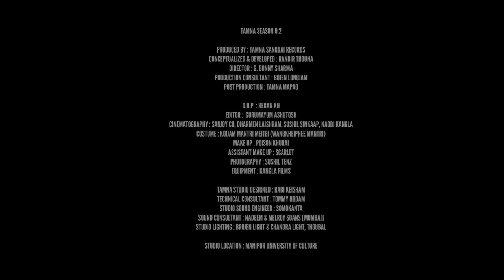PENA PHAMSHAK | KHOYON HAOBANA ANGANG OIRINGEI | KOIJAM PREMKANTA MEITEI | DIYA | TS OFFICIAL VIDEO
PENA PHAMSHAK
- Since prehistoric times men have been using many  "string" instruments across civilizations. PENA is one such string instrument, deeply rooted within the culture and traditions of Meitei people since the beginning of time.
Pena produces a soulful melodious tune by rubbing two strings.
For Meitei Pena is embedded in our culture, traditions and rituals so deeply, that it is used to mark the birth of a child and all the major events in their life till they take their last breath and mark their END with Pena music.
"PENA PHAMSHAK" is an old art form. They sing about the beauty of nature, the flowers, the birds, the mythologies, legends etc.

This piece is from the mythology of "MOIRANG KANGLEIROL", specifically the story of 'KHOYON HAOBA'.

SONG - PENA PHAMSHAK
MATANG - KHOYON HAOBANA ANGANG OIRINGEI
PENA ASHEIBA - KOIJAM PREMKANTA MEITEI
PENA KHONPANGBA - MOIRANGTHEM DIYA

TAMNA SEASON 0.2

PRODUCED BY : TAMNA SANGGAI RECORDS
CONCEPTUALIZED & DEVELOPED : RANBIR THOUNA
DIRECTOR : G. BONNY SHARMA
PRODUCTION CONSULTANT : BOJEN LONGJAM
POST PRODUCTION : TAMNA MAPAO

D.O.P  : REGAN KH
EDITOR :  GURUMAYUM ASHUTOSH
CINEMATOGRAPHY : SANJOY CH, DHARMEN LAISHRAM, SUSHIL SINKAAP, NAOBI KANGLA
COSTUME : KOIJAM MANTRI MEITEI (WANGKHEIPHEE MANTRI)
MAKE UP : POISON KHURAI
ASSISTANT MAKE UP : SCARLET
PHOTOGRAPHY : SUSHIL TENZ
EQUIPMENT : KANGLA FILMS

TAMNA STUDIO DESIGNED : RABI KEISHAM
TECHNICAL CONSULTANT : TOMMY HODAM
STUDIO SOUND ENGINEER : SOMOKANTA
SOUND CONSULTANT : NADEEM & MELROY SOANS [MUMBAI]
STUDIO LIGHTING : BROJEN LIGHT & CHANDRA LIGHT, THOUBAL

STUDIO LOCATION : MANIPUR UNIVERSITY OF CULTURE

PRODUCTION INCHARGE : RAJ ELANGBAM  & ARBIN SOIBAM
PRODUCTION MANAGER : SANTOSH THOUNA & PRADIP IRENGBAM

PRODUCTION ASSISTANTS :
KANANKUMAR IRENGBAM, NAOCHA TENTHA, SOMORJIT THINGUJAM, APAIBI, BIKRAM IRENGBAM, TOMBA EXTREAM

ARTIST INCHARGE : ABOM LAMBALMAYUM, POIREI THOKCHOM, ATANG BLUE & HOLLYSON KAMEI
STUDIO INCHARGE : RAJU NAOREM & BROJEN NAOREM
CATERING : SHITAL KAYEN

PUBLICITY DESIGNED : S. KELBIN SELLOI & B. MAISNAM
CREATIVE INPUT : RICHARD SADOKPAM & NONGPOKHENBA SAIKHOM

PROJECT CONSULTANT :
K. ROBINDRO
ARUNKUMAR THANGJAM
JOY MONGJAM
BIMOL AHANTHEM
DEBEN LAISHRAM
BON THOUNA
UMESHORI NUNGLEPAM
R.K MEME
PURUJIT LAIRIKYENGBAM
MONTU AHANTHEM
MOIRANGTHEM MUBI

SPECIAL THANKS :
DEPARTMENT OF ART & CULTURE, GOVT OF MANIPUR
HANDLOOM & TEXTILES, GOVT OF MANIPUR
SHREE MANIKUMAR JEWELLERS
NARAYAN ADVERTISING AGENCY
AWUNCHING
ARUN ENTERPRISES
ANIL CONSTRUCTION
EASTHER CONSTRUCTION
OURVILLAGE FILMS
M/S NONGMAITHEM ENTERPRISES
DAYAL AQUA SCIENCE PVT LTD
RENDEZVOUS RESTAURANT
SALAM TOMBA FOOD PROCESSING & INDUSTRIES

ANTI-PIRACY NOTICE :

This Content is copyright to TAMNA SANGGAI RECORDS. Any unauthorized upload, reproduction, redistribution of this material is strictly prohibited.

TAMNA SEASON :
It's an initiative from Tamna Sanggai Records, to bring Folk, Contemporary, Traditional and modern songs together. With a message of love, unity, passion and pride, which will be heard, savored and celebrated. THIS musical heritage will connect people and heal the World by giving one more reason to Celebrate LOVE.